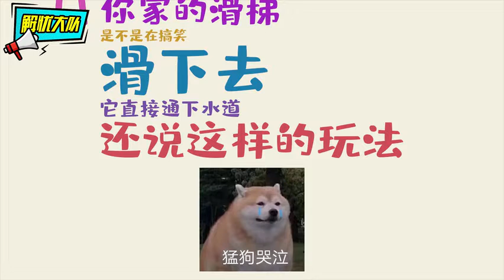这些奇葩滑梯，设计太过反人类！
你们也是真敢玩   牛村长 吐槽滑梯